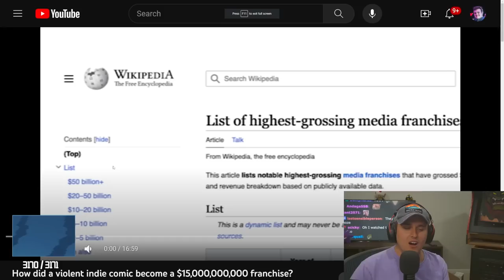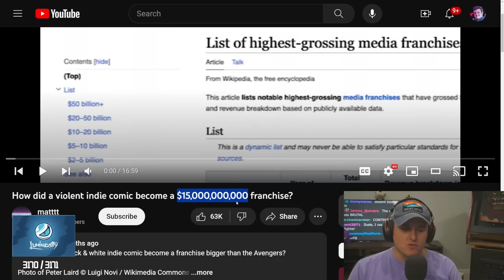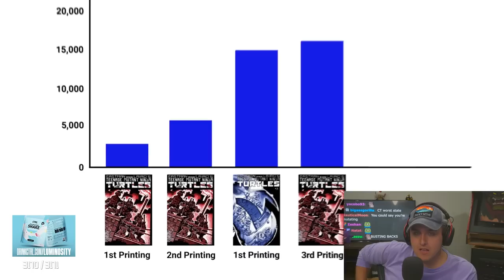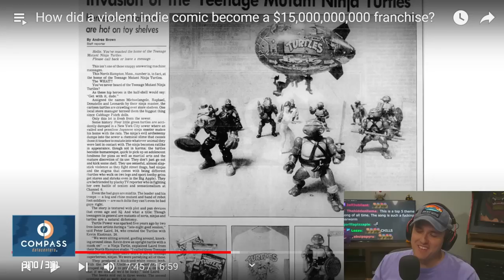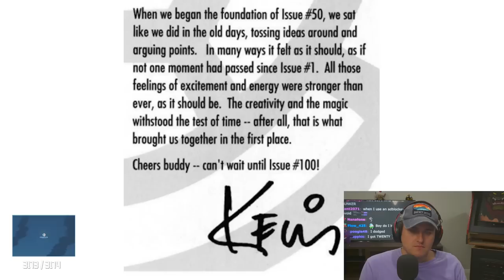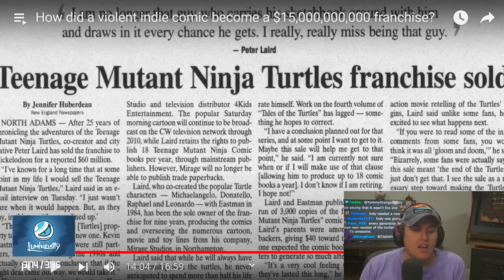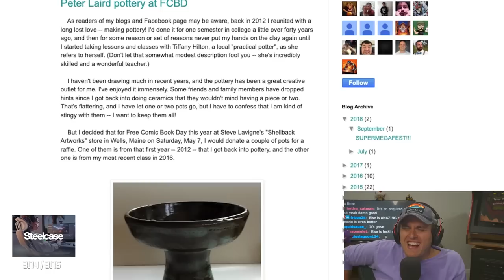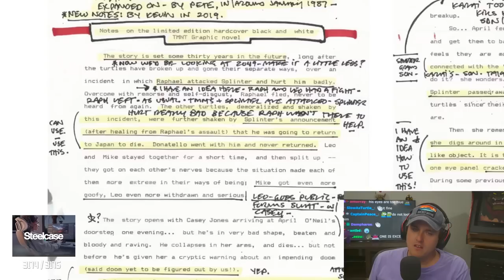This Franchise BLEW UP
Coney reacts to matttt's video, "How did a violent indie comic become a $15,000,000,000 franchise?", and learns about the rise and fall of the two creators of Teenage Mutant Ninja Turtles.